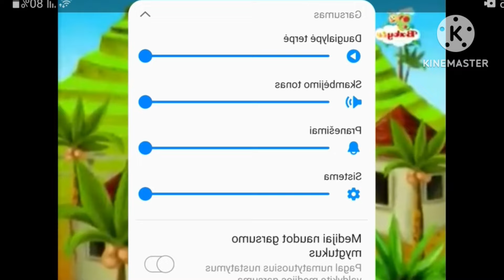hsilgnE keeS dna ediH VTybab